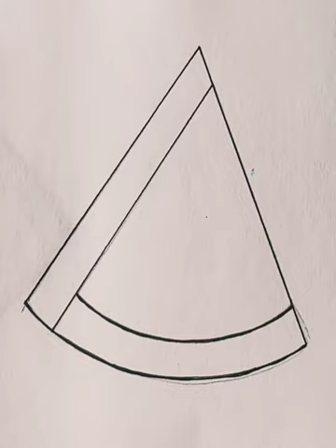satisfying 🐛🌹🌺💧💦🧿🦐🍉viral painting